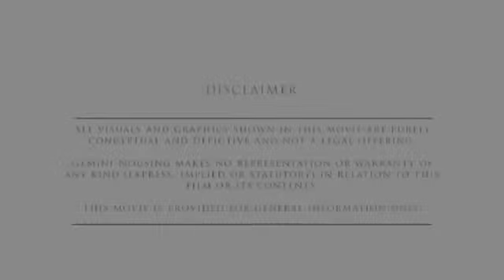Gandharva Excellencee, Pune by Yogesh Enterprises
Gandharva Excellencee a newly launched Residential Apartment Project by Yogesh Enterprises located at Pune.

Plot Area: 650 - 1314 Sq.ft, Property Price: Rs.32.14 Lakhs onwards.